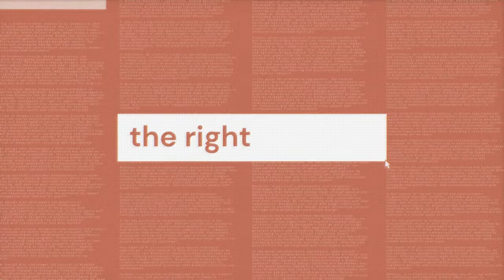WGSN 25th Anniversary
Hey! It's our anniversary. We’re officially 25 years old.

It's hard to imagine a world without content curation and the knowledge we have today of consumer trends, but that was not the case in 1998 when our first subscription was signed. (Fun fact: that first client is still our customer to this day!)

To celebrate turning a quarter of a century old, we’re going down memory lane and invite you to come along with us.

Discover the revolutions we brought to the world from 1998 to 2023 and how they impact the way businesses work today.